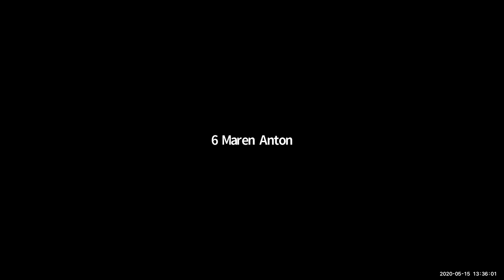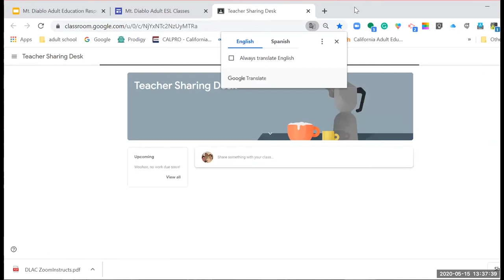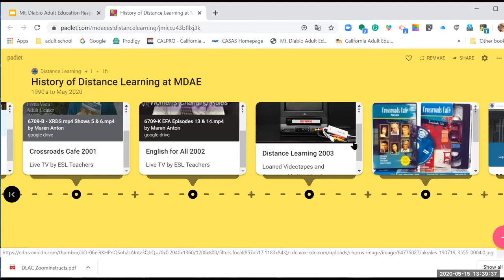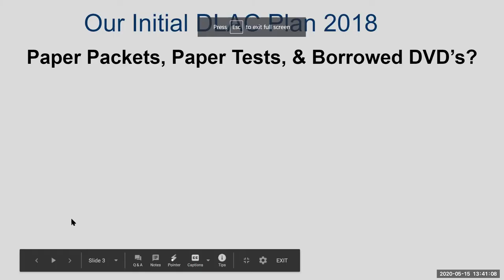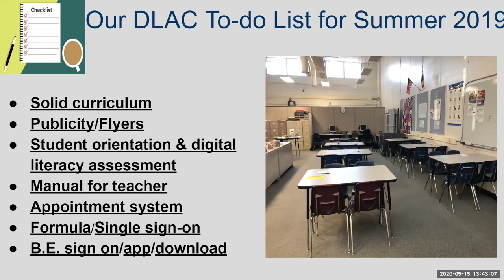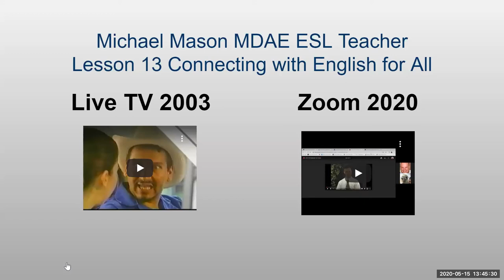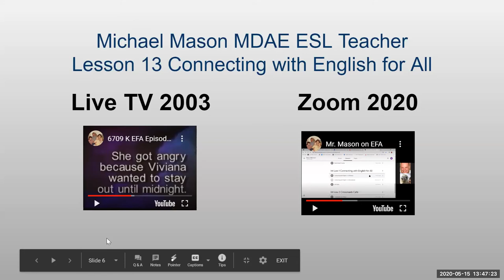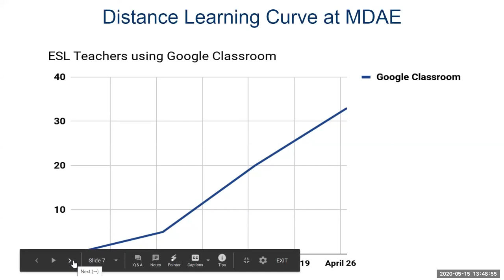DLAC2020 - Mt. Diablo Unified School District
Coach:
Francisca Wentworth

Team Members:
Maren Anton, Team Lead
Jill White